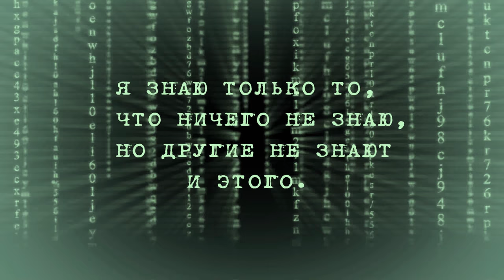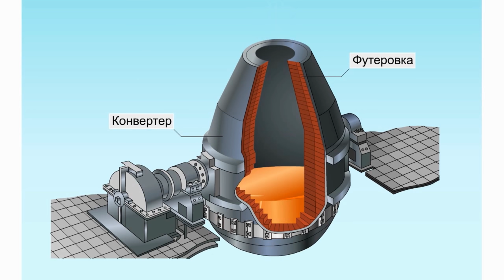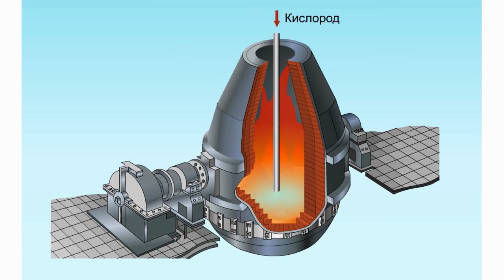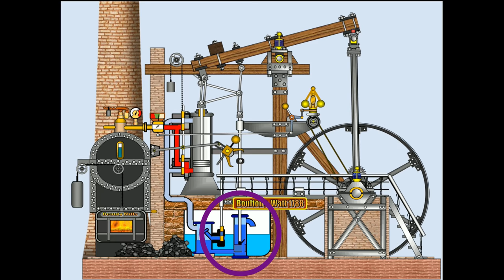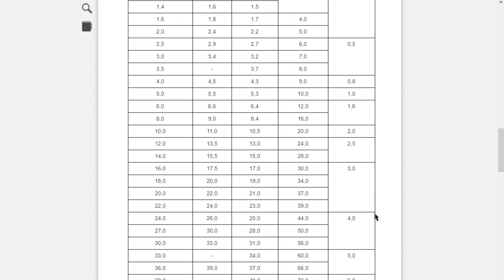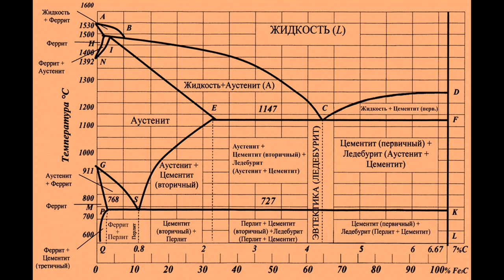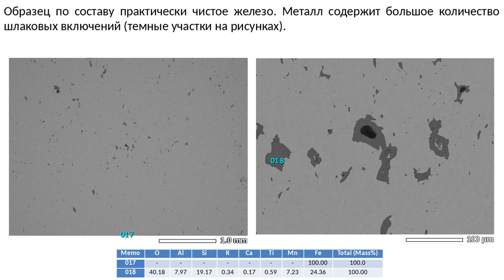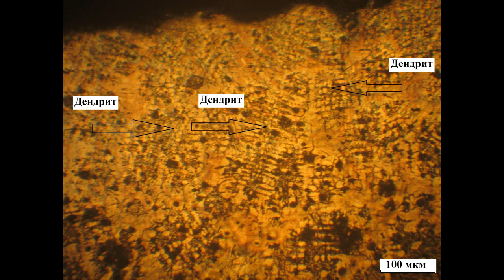Анализ старинного железа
Все современные железные изделия, железными называются только условно, так как по сути, это всё сплавы на основе железа. Из чистого железа, предметы общего назначения не делают, а изготавливают только высоко ответственные узлы для военной и космической отраслей.
И тем не менее, нас всюду сопровождает железо, где бы мы не находились, каких бы взглядов мы не придерживались и чем бы мы ни занимались. Оно вокруг нас, оно внутри нас, буквально в крови, в самом прямом смысле слова, и именно железо придаёт ей красный цвет. Именно благодаря железу мы с Вами живём и дышим, и то, что мы его не видим, вовсе не означает, что его нет. Железо является одним из самых распространённых на Земле металлов после алюминия, при этом в чистом виде, железо встречается крайне редко, практически никогда. Даже метеоритное железо, в большинстве случаев, это сплав с никелем.
Во время экспедиций сезона 2019 года, мы посетили достаточно много интересных мест, про большую часть которых мы уже рассказывали на канале. Очень часто, практически под каждым фильмом, про какой-то посещённый объект, вы писали в комментариях, что бы мы делали анализ железа, которое видно в стенах строений, ведь уже давно подмечено, что эти старинные металлические элементы не ржавеют, не смотря на свой возраст. Они всего лишь покрыты тончайшей коричневой плёнкой окисла и всё, при этом конструкционная прочность металлического изделия не нарушена. Не смотря на то, что, у нас нет своей лаборатории, для проведения анализов, во время этих экспедиций, мы собирали образцы металла и всё, что на него похоже, для того, что бы тщательно их проанализировать, и результат анализа представить вам.
Сегодня будет рассказ об 11-ти образцах, хотя в реальности их гораздо больше, и ещё даже не все образцы обработаны.